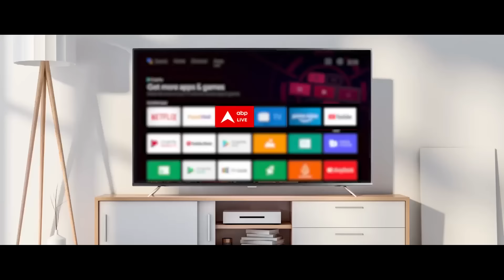Phase 1 Voting Update: कितने प्रतिशत मतदान ? पश्चिम बंगाल में फिर हुई हिंसा ! Lok Sabha Elections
ABP News: लोकसभा चुनाव के पहले चरण की वोटिंग से...आज 21 राज्यों की 102 लोकसभा सीटों पर मतदान हुआ...वोटिंग का आंकड़ा जहां पश्चिम बंगाल में सबसे ज्यादा रहा... तो उसी से सटे बिहार में...सबसे कम वोटिंग हुई...अब सवाल ये है कि बिहार की 4 सीटों पर हुई सबसे कम वोटिंग...किसके लिए खतरे की घंटी है...ये रिपोर्ट देखिए..और समझिए...देश भर में कैसे लोकतंत्र का महापर्व मनाया गया...